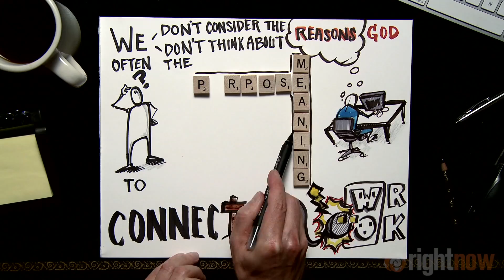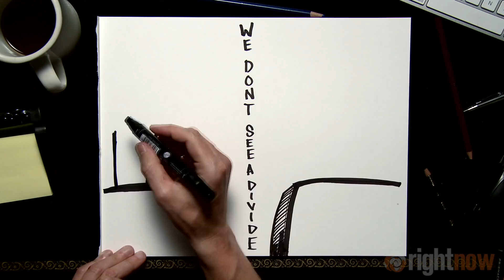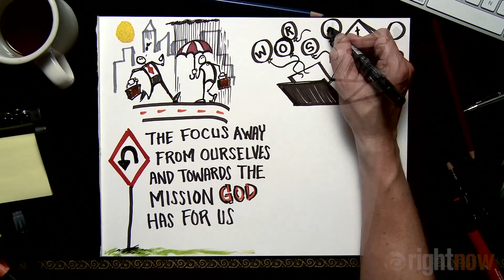Work as Worship - RightNow Media at Work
The world tells us that work is just a means to more comfort ... More stuff...More me. TV shows and even our misdirected language in the church have hijacked our view of work and belittled it to mundane and meaningless.

Our mission is to help people see their work differently. To help people see their work as an opportunity to worship the God who created them. Its asking people to TRADE in a distorted view of work that is just a means to an end.

At work, a TRADER is someone who ...

• Views work as Sacred ... not a punishment for sin.

• Finds Identity in Jesus ... not in the title on a business card.

• Brings Meaning to Work ... instead of focusing on what we get out of work

• Works with Excellence ... because it glorifies God

• Lives un-compartmentalized ... instead of segmenting Sunday from Monday.

Whether you are a CEO, young entrepreneur or manager in your business you have an enormous opportunity to give people a picture of God by the way you work.

You have potential to impact the world around you for Christ. This conference is designed to encourage and connect you with opportunities to get involved.